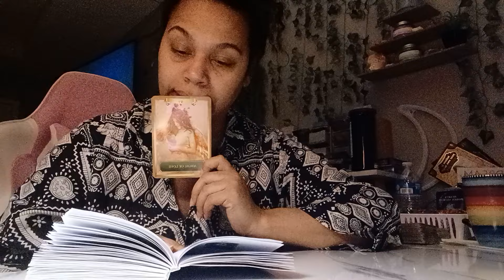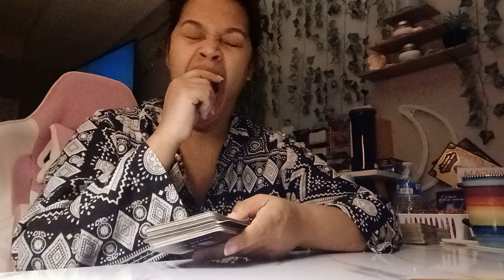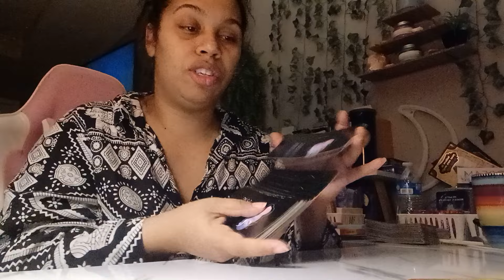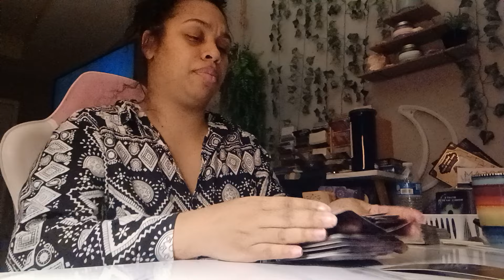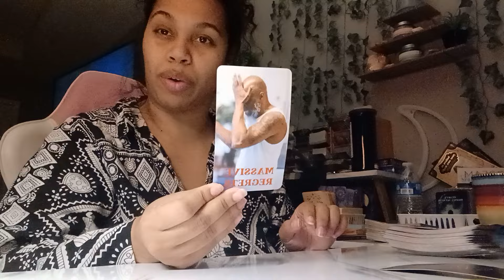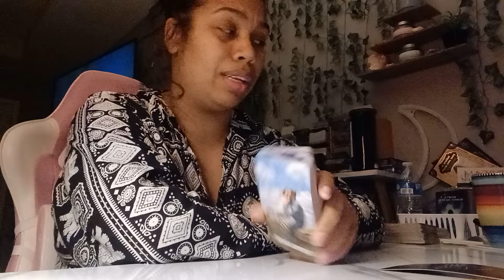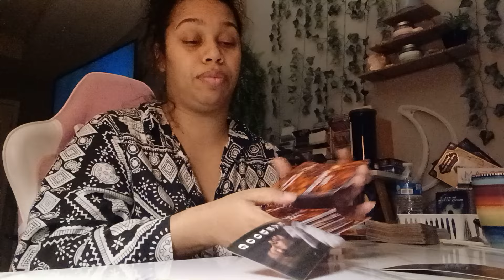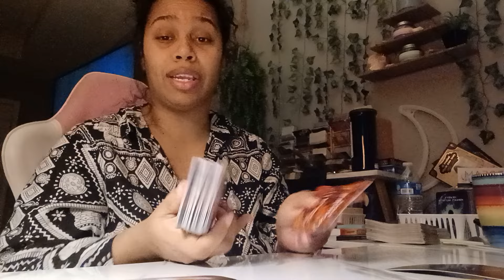Scorpio 2024 Tarot *Massive regret and going through karma due to being a trickster!*